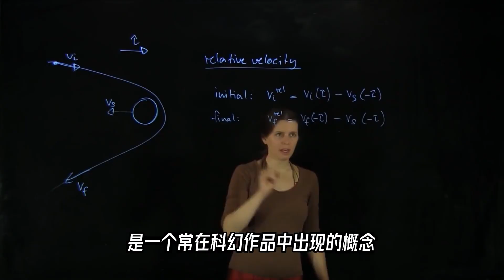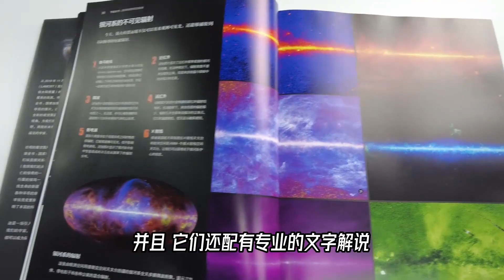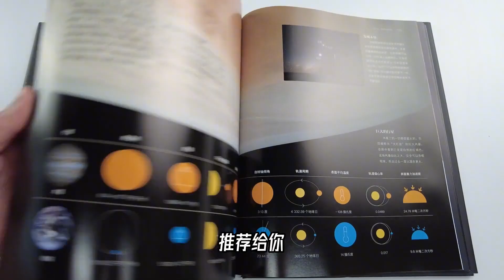流浪地球里的引力弹弓，到底是科幻还是科学？探索宇宙【科学火箭叔】